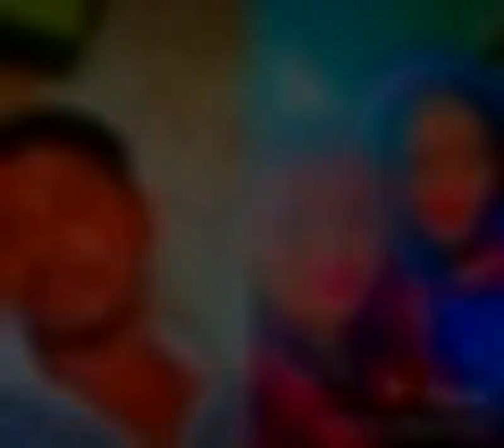5 नवंबर 2020(5)